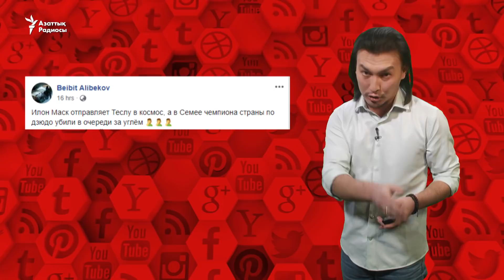"Көмір мафиясы адам өліміне жеткізді"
Қазақстандық дзюдошы Жасұлан Әбиев көмір кезегіне талас кезінде қайтыс болды. Кешеден бері әлеуметтік желіде осы тақырып талқыланып жатыр.